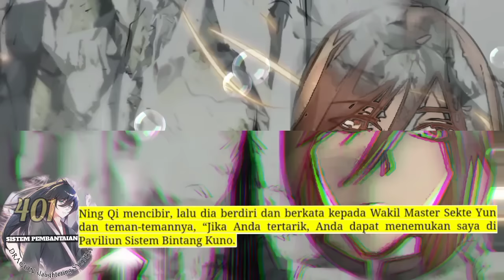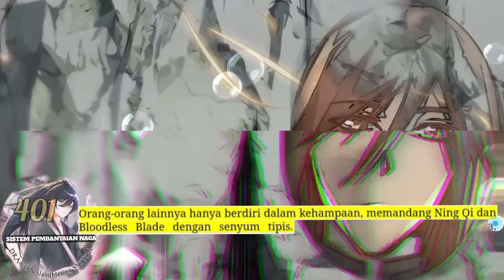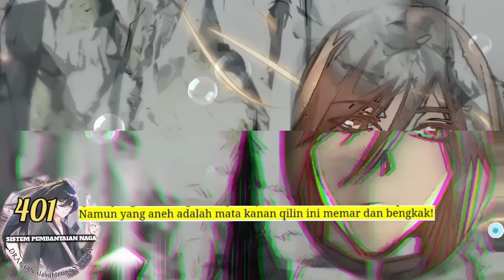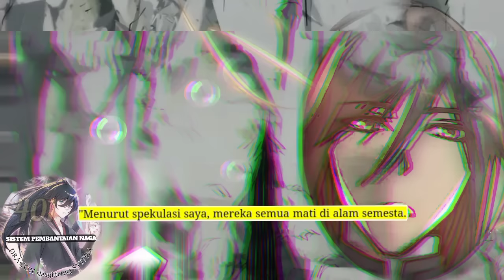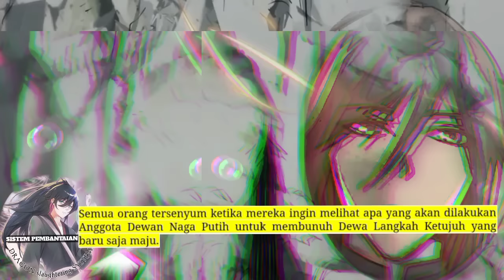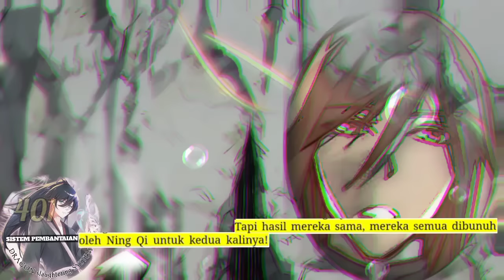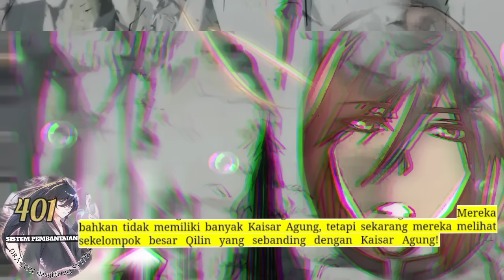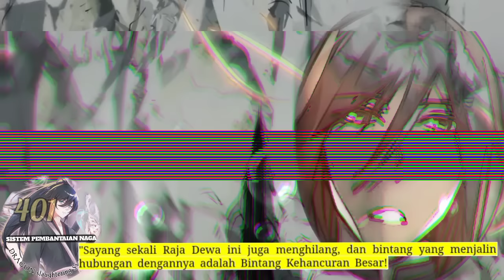Sistem P3mb4nt4i4n Naga season 401